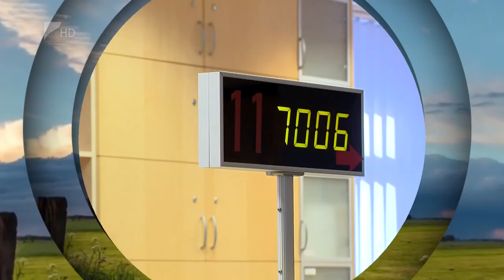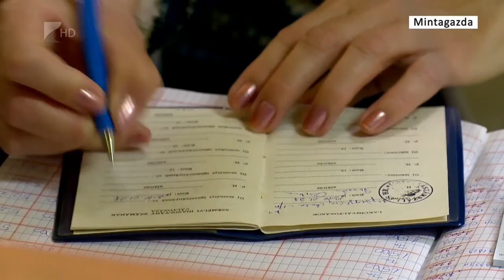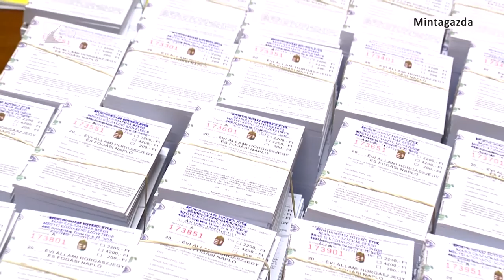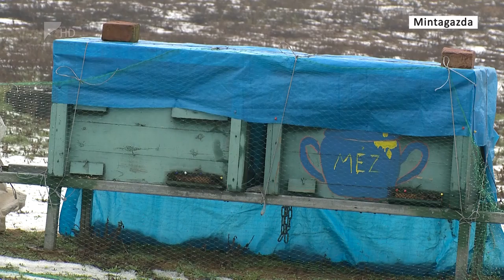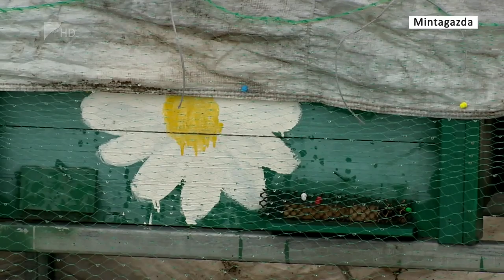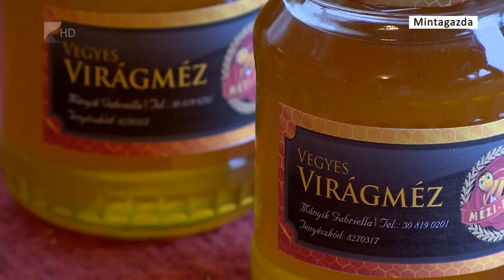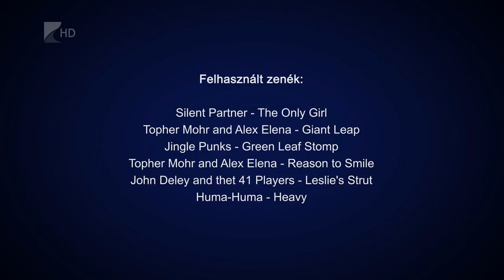Mintagazda 2016.02.15. - Kölcsey Tv